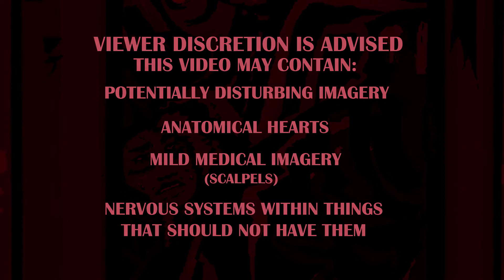SOLARIS || pmv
💥 another experimental pmv! content warning timestamps in pinned

everything close is terribly far away and distinguishing solitude from isolation

this is also drawn and animated entirely on a laptop trackpad, no re-doing or overthinking frames. without getting into it my wrist's turned out to be a chronic thing & while i'll still animate on a tablet even if i have to do it slower now, i have to figure out workarounds and take longer breaks.
art's not going anywhere though, i've been stubborn enough to do this left-handed and like this when i've had to HAHA i'll keep figuring out as many ways as i need to

💥 anyway, damir pmv! :-) mostly concept exploration, no lore dump this time .. he's a surgeon, motorcyclist and one of the protagonists alongside endre - the character with the frohawk and the one with the helmet are also him, just younger/arc 1-2 versions. both of them are defined by & navigating deep-seated loneliness in a dreamscape-esque world that is progressively becoming more and more incoherent and disorienting.

the first shot is referenced from the "FingerPass" gif on the wikipedia article for pen spinning!

(& if they somehow see this and would prefer i muted/took it down, i will)

characters:
damir (he/him)
story: paranemisia

programs:
➜ clip studio paint ex (animation, camera movement)
➜ vegas pro 14 (editing, effects)
➜ 20fps, largely on fours and sixes

💥 MARRAS